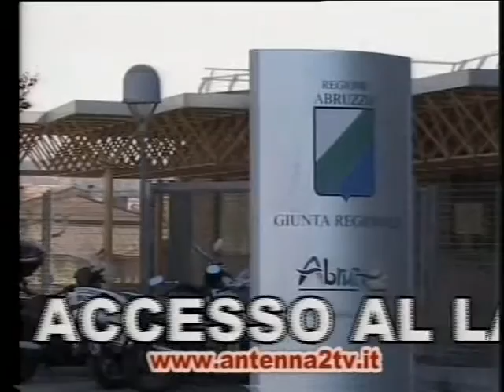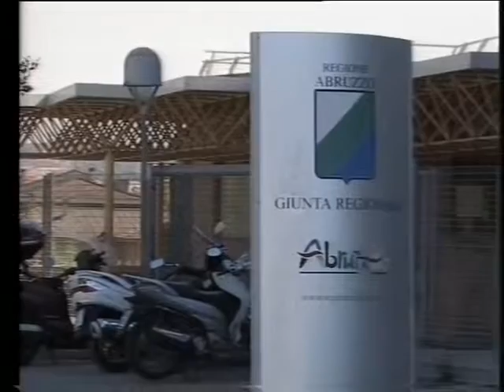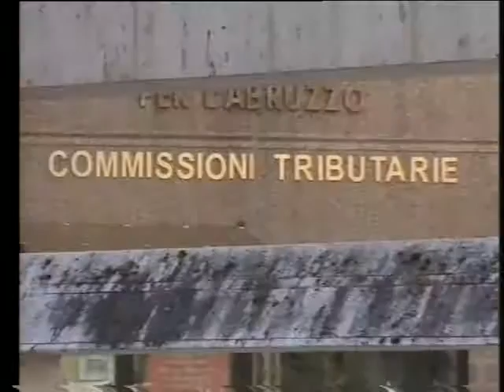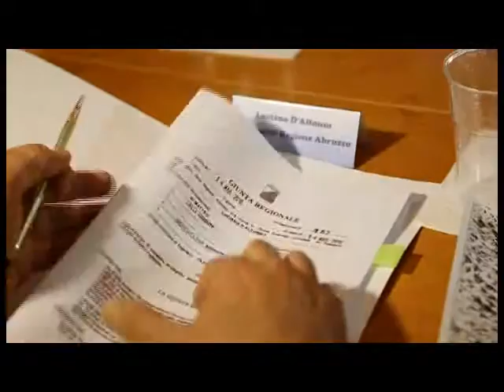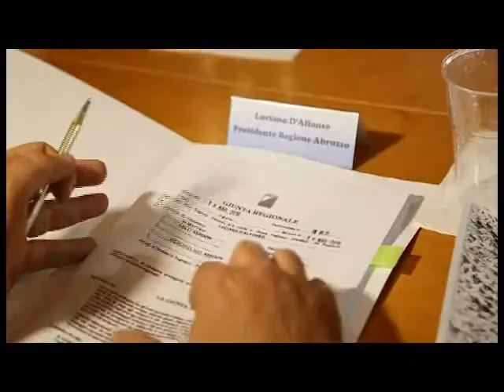A2 Notizie 16/03/2016